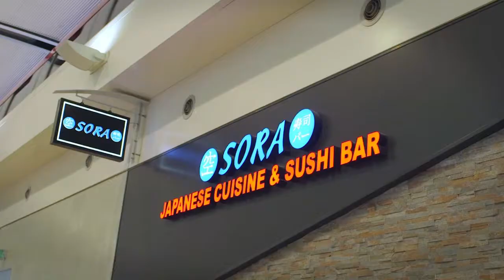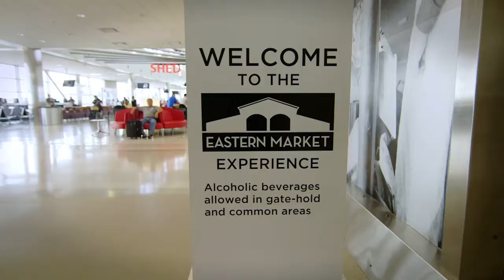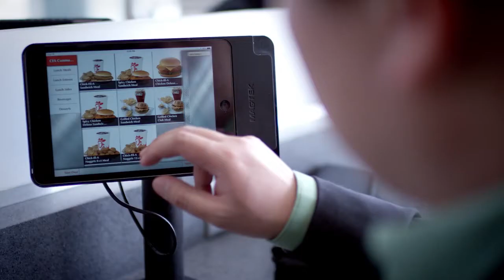Detroit Front Door McNamara Terminal Concessions Video